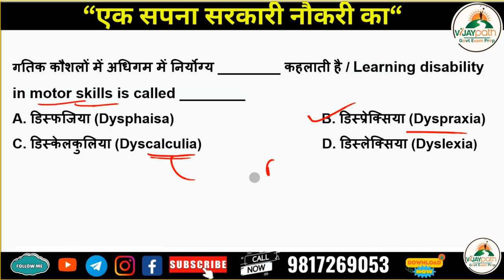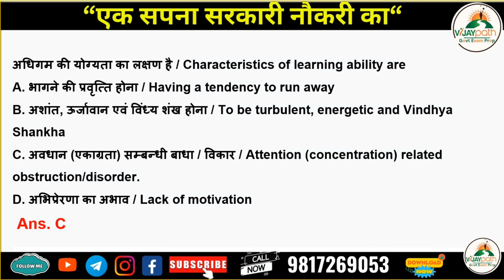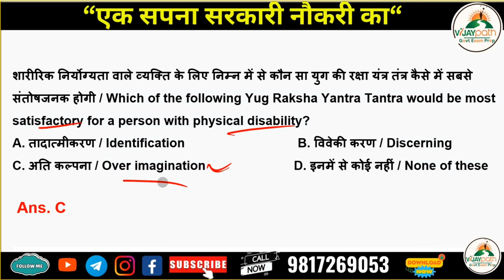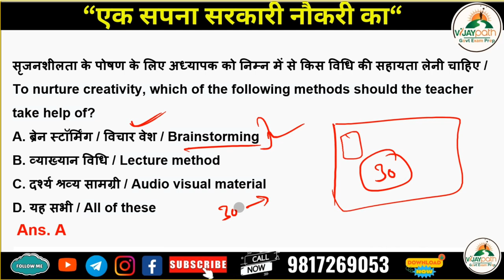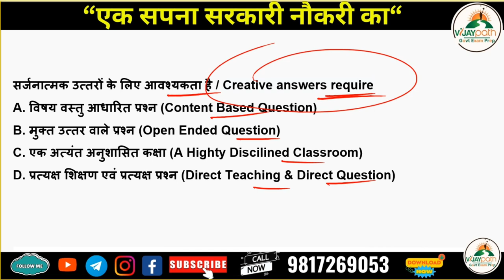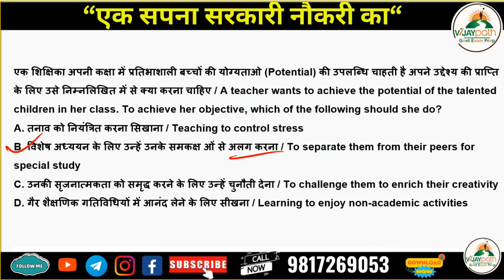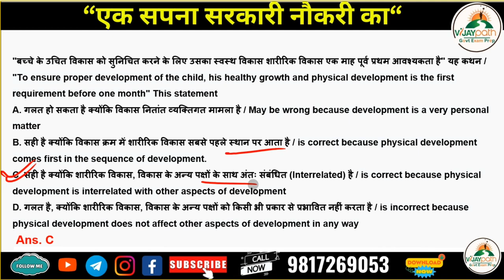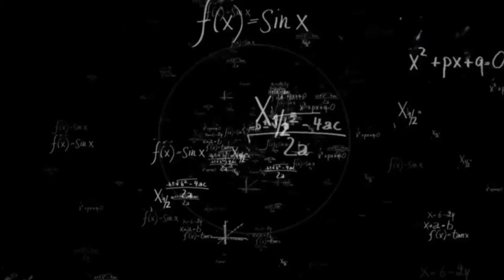Class 2 HPTET Psychology Previous Year Questions 2012-2024